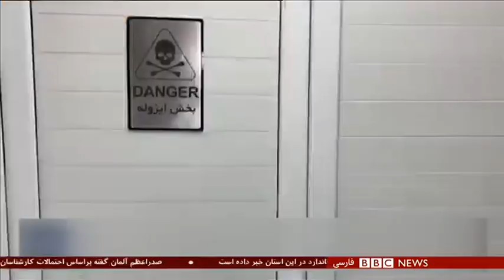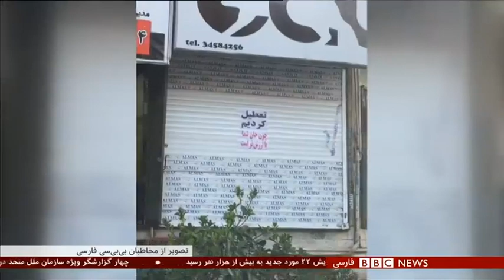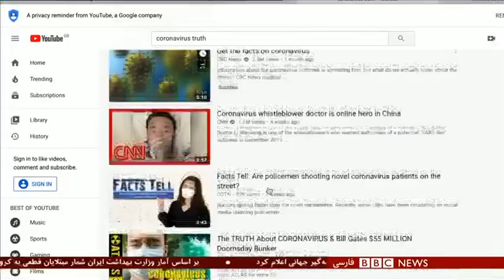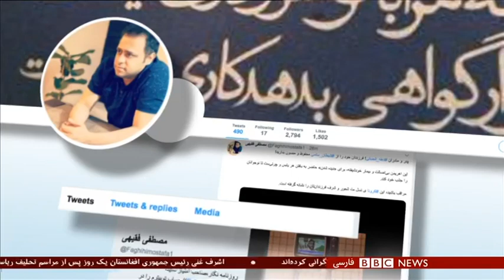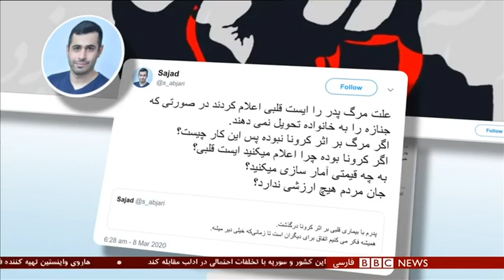سازمان بهداشت جهانی: کرونا عالم‌گیر شد - ۶۰ دقیقه ۲۱ اسفند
سازمان بهداشت جهانی رسما اعلام کرد که شیوع کرونا به مرحله همه‌گیری جهانی رسیده.
به گفته این سازمان، ایران و ایتالیا در حال حاضر خط مقدم کرونا هستند اما کشورهای دیگر هم به زودی به این صف می پیوندند. پیشنهاد سازمان ملل به کشورها برای مقابله با ویروس کرونا، اقداماتی در چهار زمینه بود... پیشگیری، آمادگی، رهبری سیاسی و مردم. وزارت بهداشت ایران، تا بحال مرگ 354 نفر و ابتلای دستکم 9000 را تایید کرده. در برنامه امشب می پرسیم ایران در چهار مورد پیشنهادی سازمان بهداشت در چه موقعیتی قرار دارد؟

گفتگو با :
دکتر سحر مطلبی، کارشناس بهداشت جمعیت
دکتر رامین احمدی، استاد امراض داخلی و بهداست عمومی
حسن اسدی زیدآبادی، فعال سیاسی